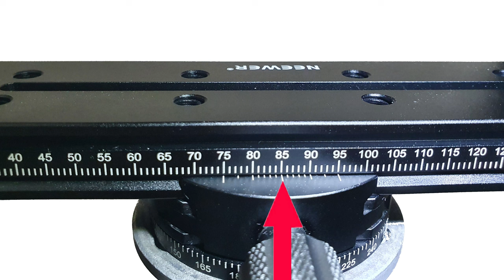Panoramic Photography - Finding the Nodal Point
This tutorial will help people new to photographing panoramas understand what Parallax Error and how to eliminate it to allow you to create seamless panoramas within 5 minutes.

Parallax Error occurs when photographing panoramas when the lens on your camera is not rotated around the Nodal Point/Entrance pupil of the lens.

This will result in your foreground detail not lining up with your background detail and can be easily seen as parts of the foreground will be easily seen as the foreground appearing multiple times once the panoramic image is stitched together.

This makes Parallax Error very hard to remove when editing your images since the necessary background detail might be obscured by some foreground detail.

*Note* If you shoot Panoramas only at infinity and never include any foreground detail, than the No Parallax Point is not a concern, but if you want to include foreground detail, middle-ground detail and background detail in your panorama than you need to have your camera rotate around the No Parallax Point.

Video Time-line
00:00 Panoramic Photography - Finding the Nodal Point
00:46 What is Parallax Error and is it important
02:25 What gear you need
05:27 Setting up my D500 and 18-140mm lens to remove Parallax Error
09:26 Setting up my D500 and 11-20mm lens to remove Parallax Error
11:35 Summarising the importance of remove Parallax Error when capturing panoramic images

Gear used during this video:
Nikon D500
Nikon AF-S DX 18-140mm f/3.5-5.6G ED VR
Tokina AT-X 11-20mm f/2.8 PRO DX
Manfrotto 055XPROB Tripod
Sony ZV-1
BOYA BY-WM4 Mark II 2.4G Wireless Microphone